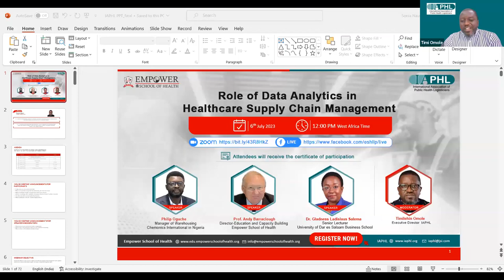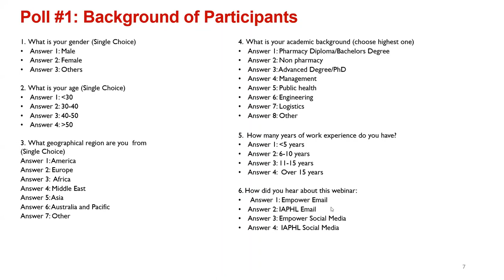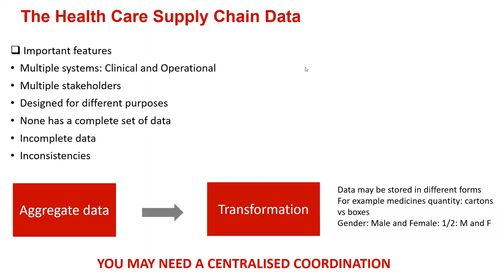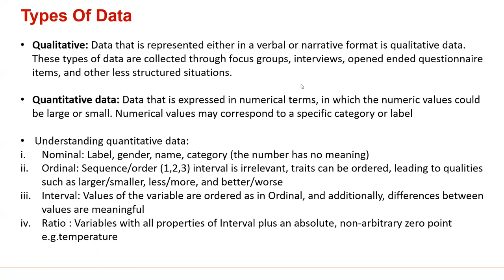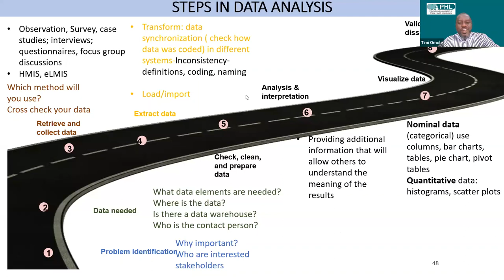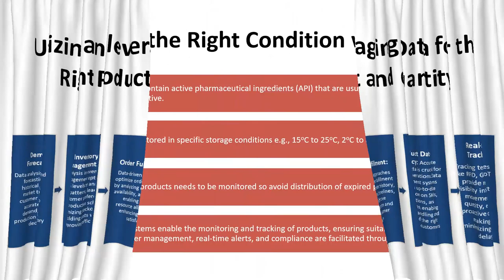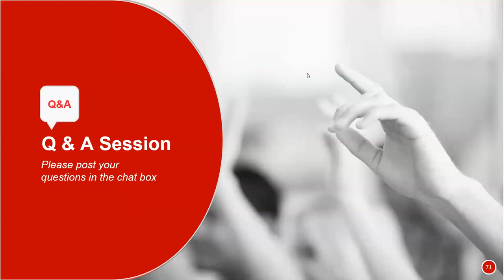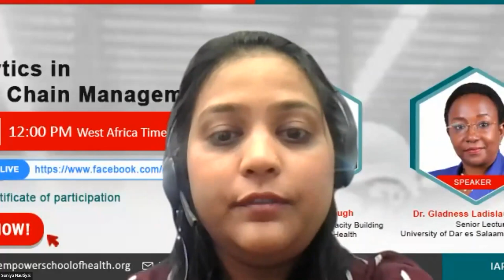Webinar on the Role of Data Analytics in Healthcare Supply Chain Management.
Empower School of Health in collaboration with the International Association of Public Health Logisticians (IAPHL) jointly presented a webinar on the Role of Data Analytics in Healthcare Supply Chain Management